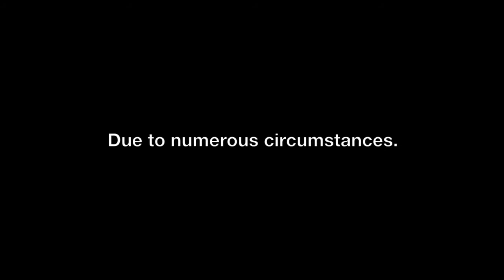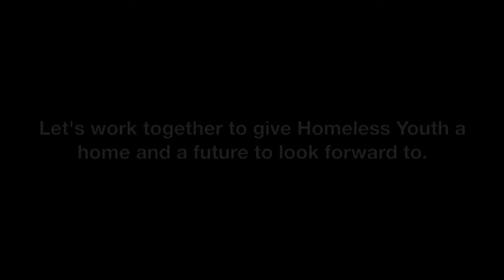Youth Homelessness in Australia - The Forgotten Lands (Short Film)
The Forgotten Lands Team put together a short film to address Youth Homelessness in australia. Thank you very much Tamika Leigh-Kendall and Bryn Gwydion the amazing local talent for helping out and of course Thank you Zane Francis for letting us use for amazing song 'Acclimate'.